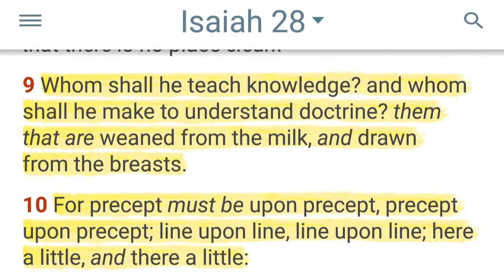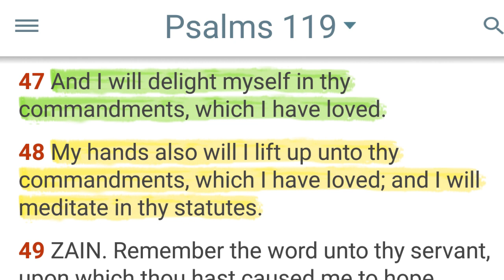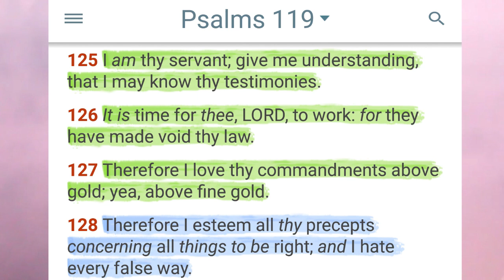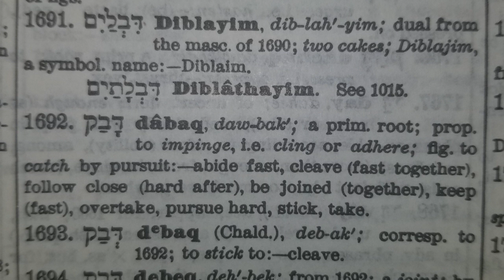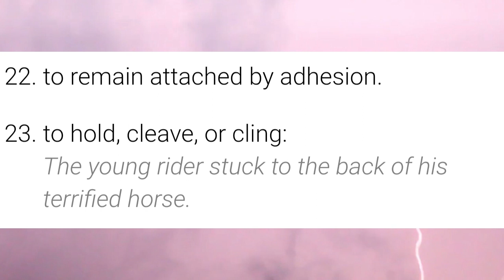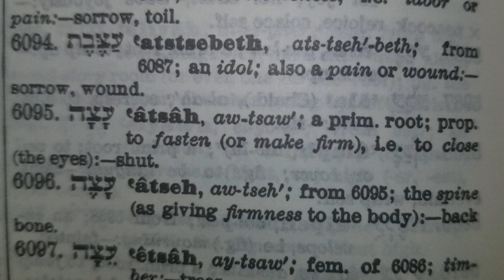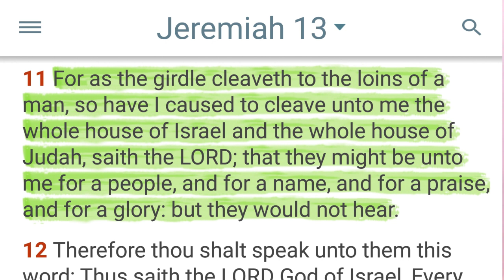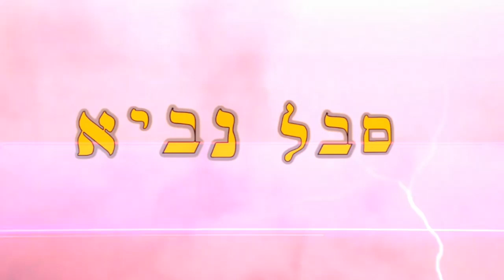Prophecy Apocalypse: The Book of Mor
mysteries of prophecy being unveiled before your eyes.

First and second  Beat by Veysigz